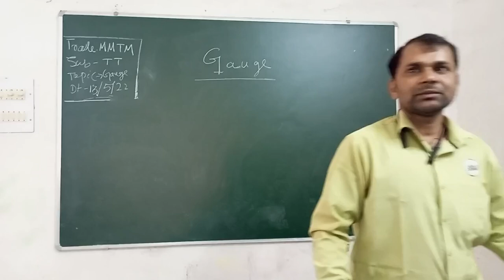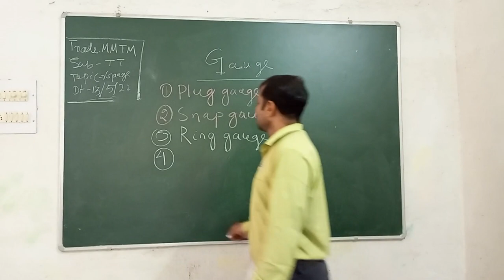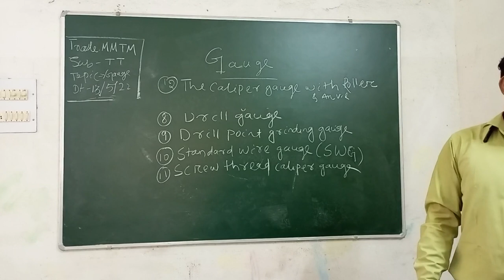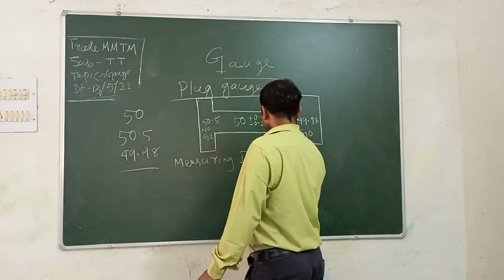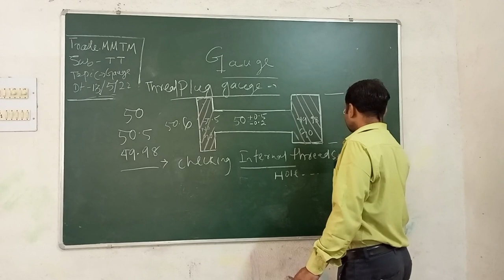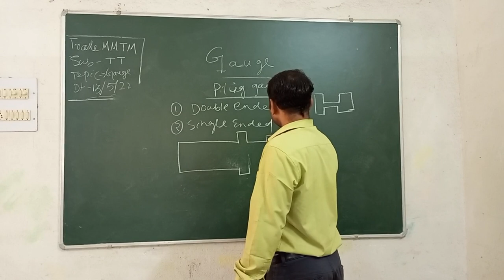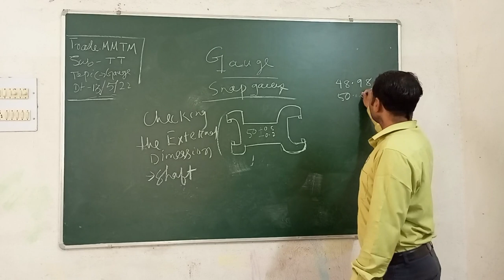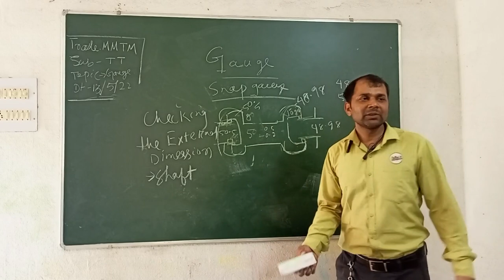GAUGE ( Class-1)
MMTM TRADE THEORY ( FITTER, TURNER, MACHINIST, PLUMBER ALL MECHANICAL TRADE)